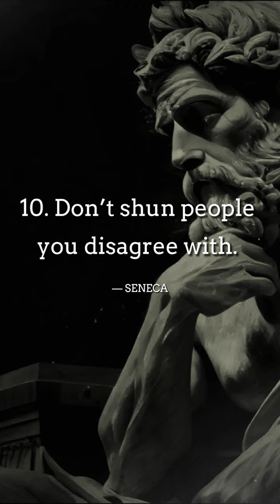12 Habits EVERY Stoic Should Avoid to Become Your Best Self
Discover the 12 common habits that hold back even the most devoted Stoics from reaching their full potential. Avoiding these habits is essential to achieving your best self and living a truly virtuous life. Don't miss out on this insightful guide to becoming a better Stoic.

STOIC BOOKS👇

Modern Books

⚫ How to Be a Stoic - Massimo Pigliucci
⚫ A Handbook for New Stoics - Massimo Pigliucci
⚫ Courage Is Calling - Ryan Holiday
⚫ The Daily Stoic - Ryan Holiday
⚫ The Obstacle Is the Way - Ryan Holiday
⚫ Lives of the Stoics - Ryan Holiday

Classical Books

⚫ Meditations - Marcus Aurelius
⚫ Discourses and Selected Writings - Epictetus
⚫ On the Shortness of Life - Seneca